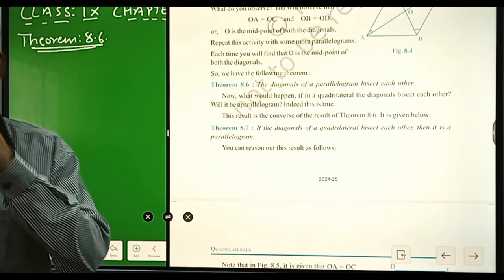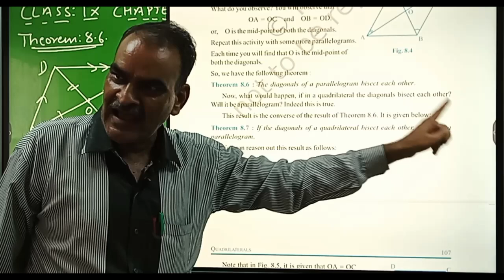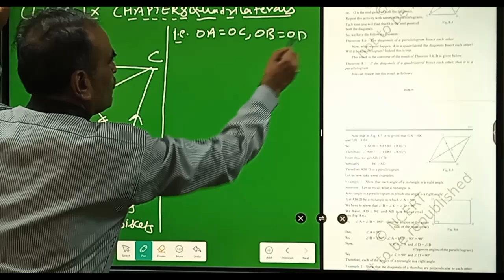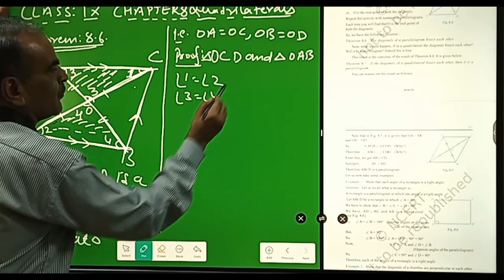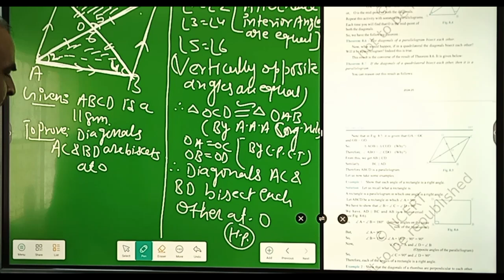CLASS-9 CHAPTER-8 QUADRILATERALS THEOREM 8.6